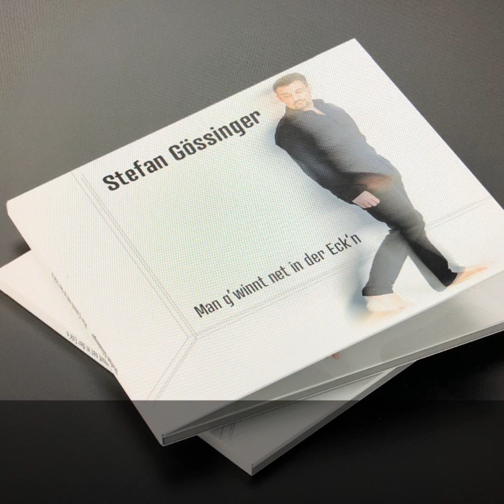bestes aktuelles Musikvideo "Es is wie's is" - jetzt auf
Das Musikvideo zu dem Titel "Es is wie's is" von Stefan Gössinger ist so ziemlich die Oberkante der österreichischen Musikvideo-Produktionen! "Trashed"-factory - die Macher von den Pizzera & Jaus Videos haben hier ein Meisterstück gezaubert!
Generell sollte man Stefan Gössinger als DAS qualitative Ausrufzeichen des "erwachsenen" heimischen Singer-Songwriter Pop vermerken!

noch nicht gehört und gesehen?